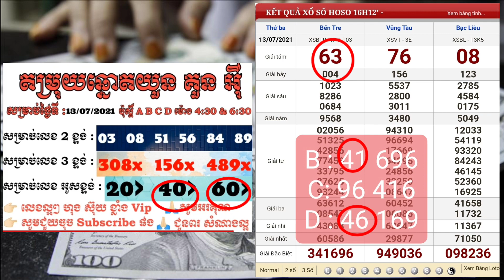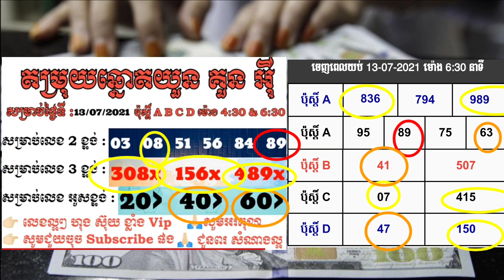តំរុយឆ្នោតយួន ប្រចាំថ្ងៃ 14/07/2021 | Lucky today Vina24 Vina24h lottery Vietnam | xổ số hôm nay🇰🇭🇻🇳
តំរុយឆ្នោត​សម្រាប់ថ្ងៃទី 14/07/2021
@តំរុយឆ្នោតយួន គួនអុី